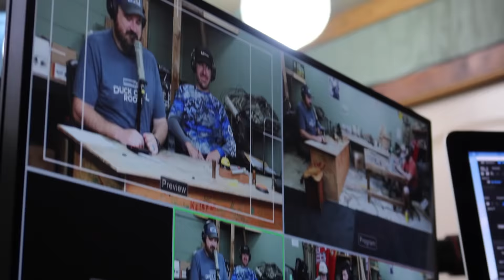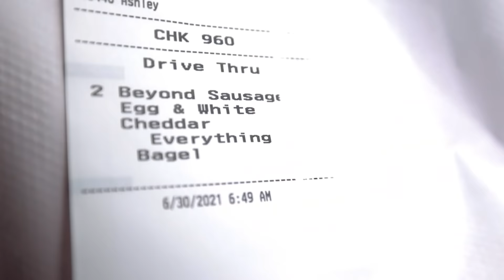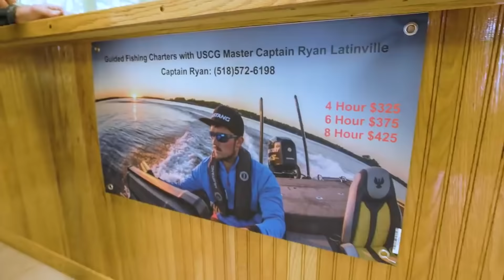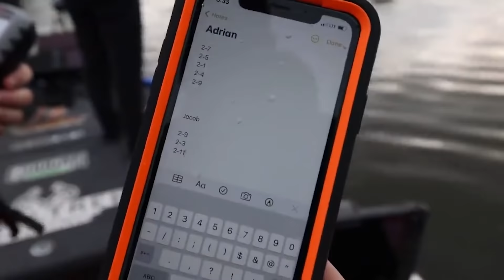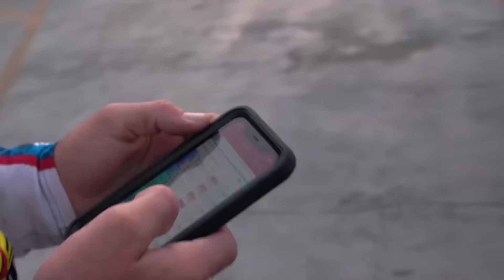The Most Memorable Moments of 2021 - Jacob Wheeler Fishing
The Most Memorable Moments of 2021
Major League Fishing Bass Pro Tour Angler of the Year and 3-Time Champion